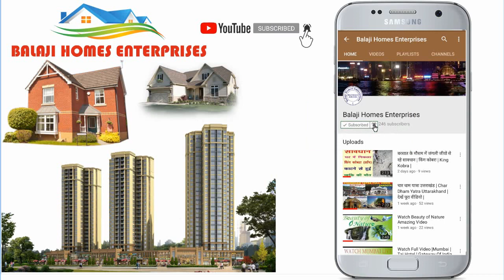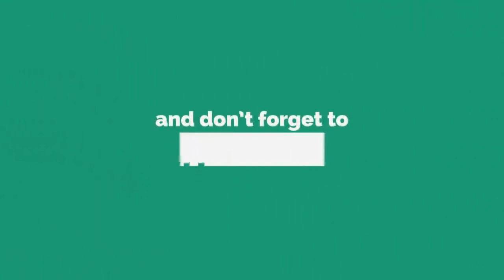गाजियाबाद में कहीं भी खरीदें प्लाट हम बनायेंगें आपका मकान|Plot|House|Flat|Floor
गाजियाबाद में अगर आप प्लाट खरीद चुके है या खरीद कर मकान बनाना चाहते है तो सम्पर्क करें

सिविल इंजीनियरों की देख रेख में होगा निर्माण कार्य

हम सभी प्रकार की संपत्ति में डील करते है
मकान , प्लाट , फ्लैट , फ्लोर , दूकान , जमीन
जी डी ए एप्रूव्ड ब फ्री होल्ड संपत्ति
हमारे पास है 800 से ज्यादा प्रॉपर्टी
लोकेशन - गोविंदपुरम , शास्त्री नगर , कवी नगर , नेहरू नगर , पटेल नगर , चिरंजीव विहार , NH -24 ,